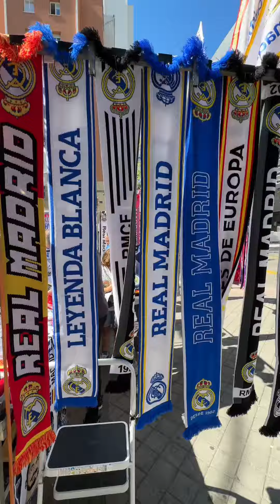Real Madrid CF - CA Osasuna - Vlog 7. 10. 2023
Real Madrid CF - CA Osasuna

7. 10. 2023